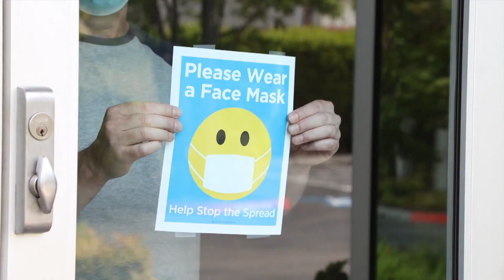Natural Immunity vs. Acquired Immunity w/ Dr. Lorraine Dowdy, Infectious Disease Expert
Even though millions of people have been vaccinated against COVID-19 around the world there are still many unanswered questions and concerns about the vaccines and potential side effects. In this program, an infectious diseases expert addresses those issues.